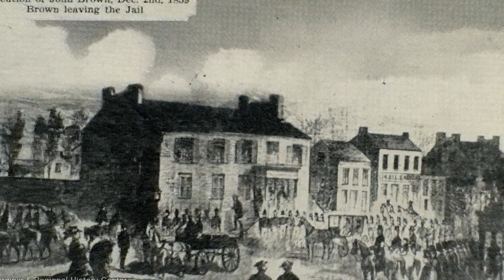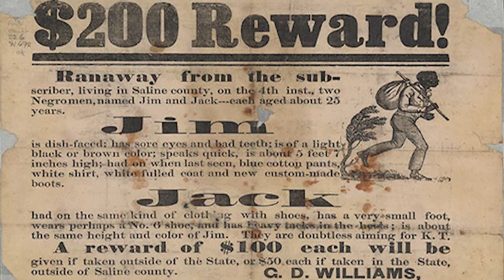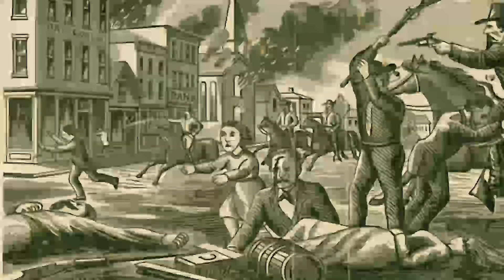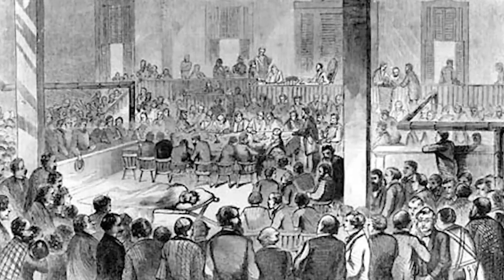The EXECUTION of John Brown - Visionary Hero or Madman - You Decide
John Brown is a controversial figure in American history and the anti-slavery moment of the mid-1800s.  Hailed by some as a true American hero and loathed by others as a madman and violent terrorist. Join us as we explore the story behind the execution of John Brown.

We are a new channel and would very much appreciate your support.

We do our best to use public domain photos and video.

Stories of the Executed does not accept any comments deemed to be racist, sexist, insulting, or containing profanity. Comments containing such things will be deleted.